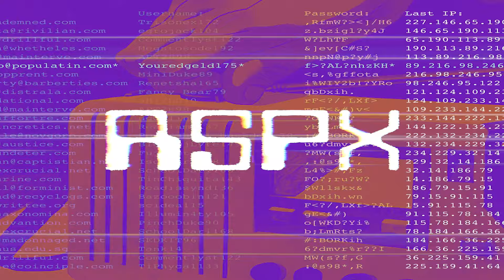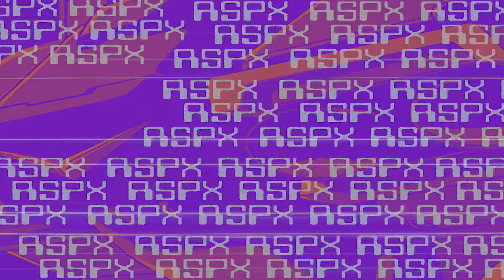DJ T-1000 - Klendathu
Detroit legend DJ T-1000 lands on Radio Slave’s Rekids Special Projects, backed with a remix from Hertz Collision.

DJ T-1000, aka Alan Oldham, is a multi-talented artist, label owner and graphic illustrator who has taken his unique techno visions to the world's best clubs and labels since the ‘80s. He has helped to showcase theMotor City sound worldwide, with acclaimed releases on vital electronic imprints such as BPitch Control,Tresor, and his own labels Pure Sonik Records, Generator Records, and Xfive.

He kicks off his EP for Radio Slave’s imprint with 'Klendathu,' a well-swung, high-pressure techno track with supple drums and fizzing synth stabs. It's stripped back and perfectly designed to hypnotise. Fresh from killer releases on Truncate and CLR, Hertz Collision flips 'Klendathu' into a kinetic and energetic cut with darker bass, fierce vocals, and a tangible sense of tension.

'Functionality' brings trippy synth loops and belting drums together, custom-built for strobe-lit dance floors. The superb 'Hood Tactics' follows with deep kicks, hard hits, and pulsing leads. The atmospheric and reflective 'We Shared A Moment' is a slower affair with emotive synths, airy vocals, and smooth rolls to round out another standout release from both DJ T-1000 and Rekids Special Projects.